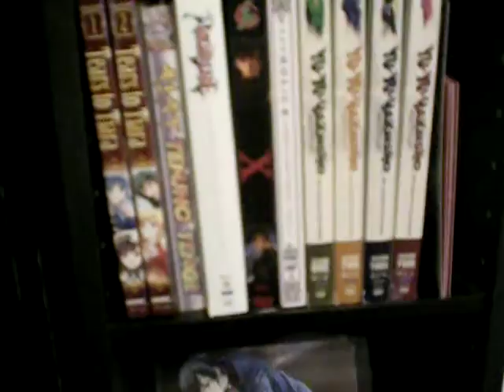Anime Collection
this is my collection so far...like i said..i'm going to rebuy some of them. p